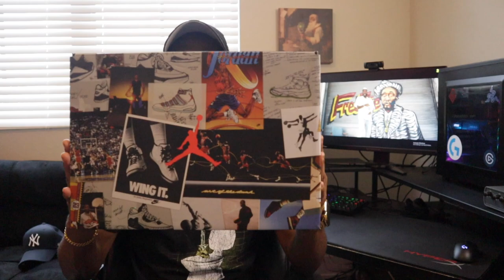Air Jordan Retro 5 " Oregon " Review COP OR DROP?!